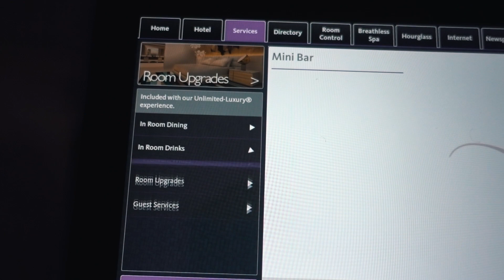PUMPING IRON IN JAMAICA